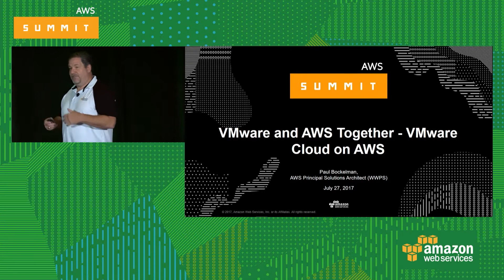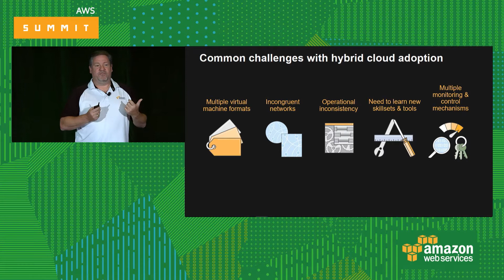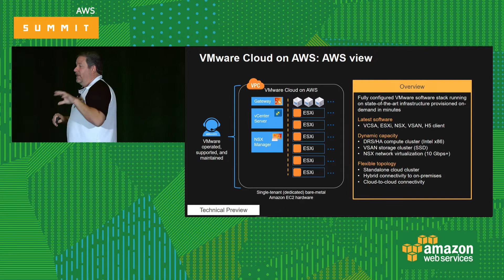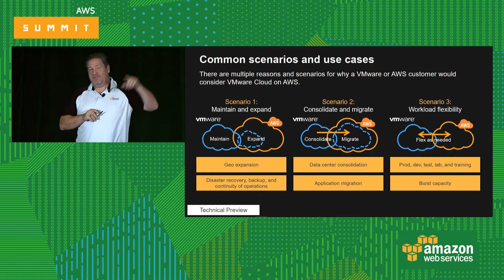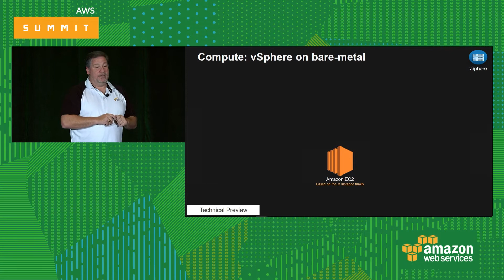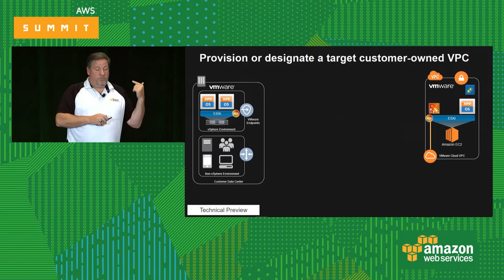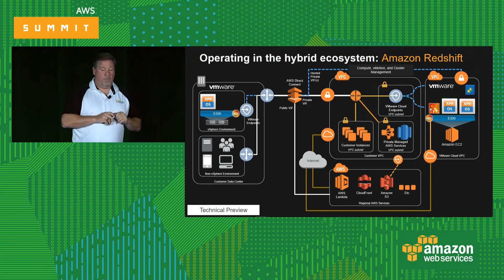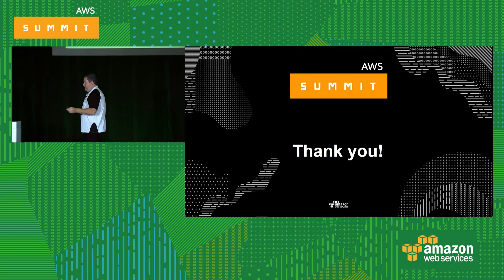VMware and AWS Together - VMware Cloud on AWS [ENT307]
VMware CloudTM on AWS brings VMware’s enterprise class Software-Defined Data Center software to Amazon’s public cloud, delivered as an on-demand, elastically scalable, cloud-based VMware sold, operated and supported service for any application and optimized for next-generation, elastic, bare metal AWS infrastructure. This solution enables customers to use a common set of software and tools to manage both their AWS-based and on-premises vSphere resources consistently. Further virtual machines in this environment have seamless access to the broad range of AWS services as well. This session will introduce this exciting new service and examine some of the use cases and benefits. The session will also include a VMware Tech Preview that demonstrates standing up a complete SDDC cluster on AWS and various operations using standard tools like vCenter.